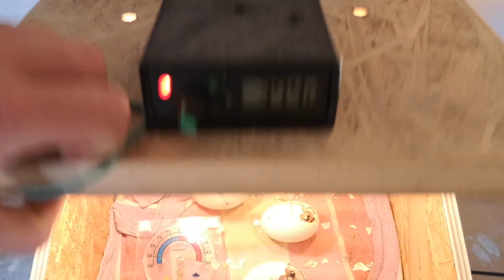Pokaz nowych nabytków, papugi i lęgi z inku